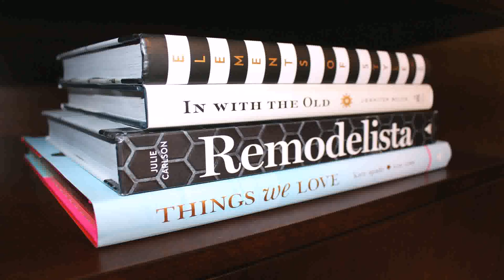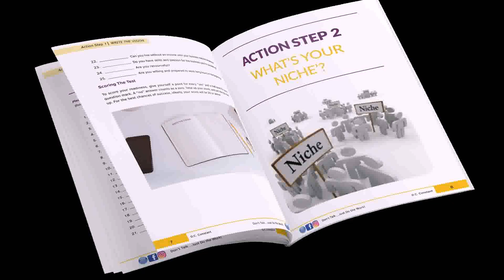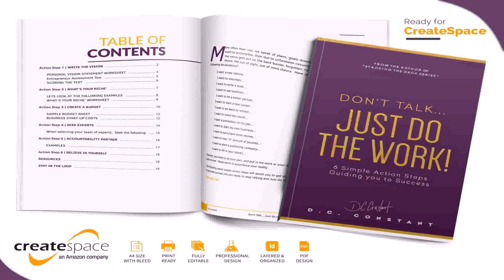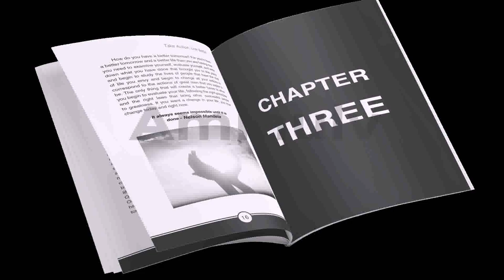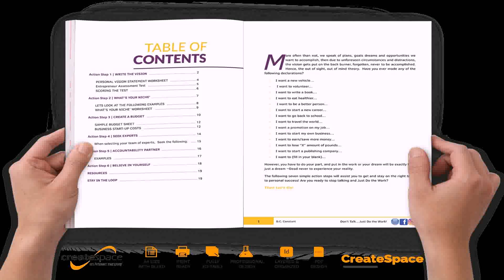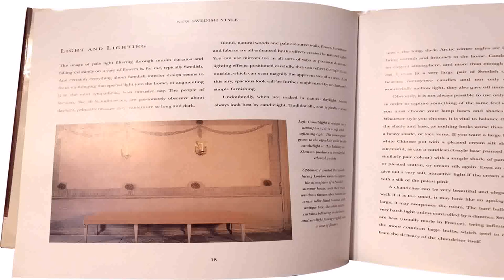What Is The Best Interior Design Book (see description)